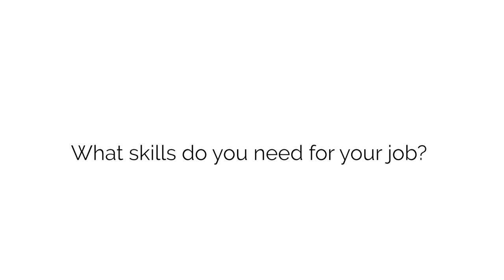WeAreAmberg - Magdalena Stelzer - Former Project Manager, BIM Department at Amberg Engineering